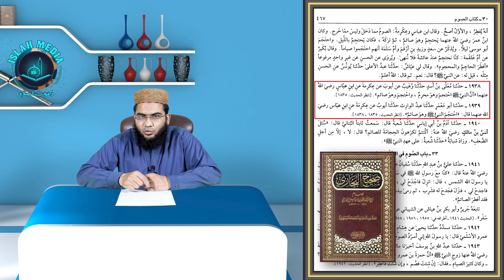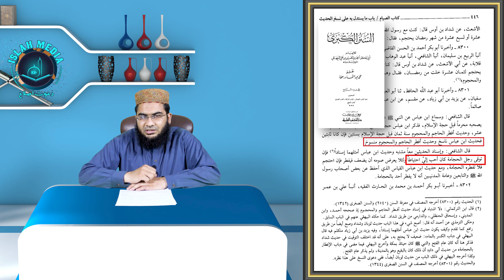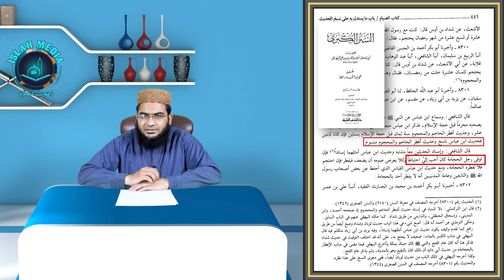Corona Test Se Roza Toot jata ha? | iftar Transmission | Hafiz Aby Yahya Noorpuri حفظہ اللہ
کرونا ٹیسٹ سے روزہ ٹوٹ جاتا ہے؟

Our Facebook Pages:
Islah Media:

Our Twitter Accounts:
Islah Media: